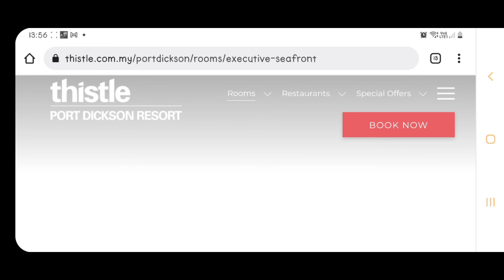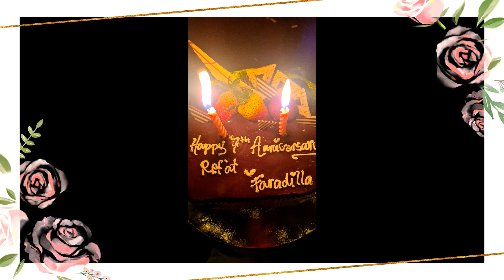VLOG: 3D2N @THISTLE HOTEL, PORT DICKSON NEGERI SEMBILAN.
Mac 2021, PKPB vlogger merakamkan detik percutian dalam daerah di Negeri Sembilan di Hotel Thistle, Port Dickson Negeri Sembilan.

Bonus: Surprise Exclusive Dinner @Gazebo sempena 7th Anniversary.
Nice room. nice pool and private beach area.Nice people.

4.0/5